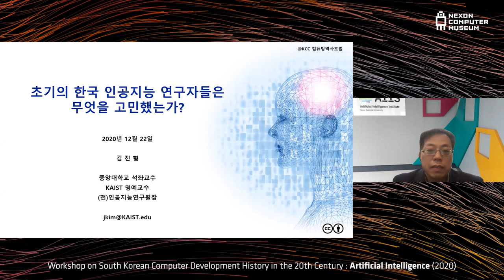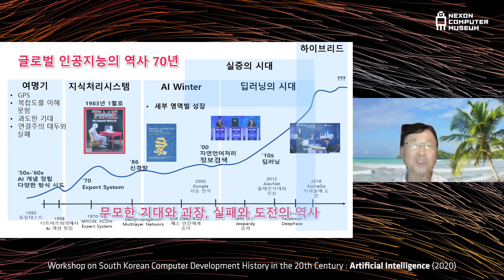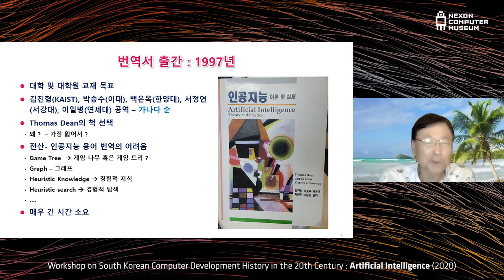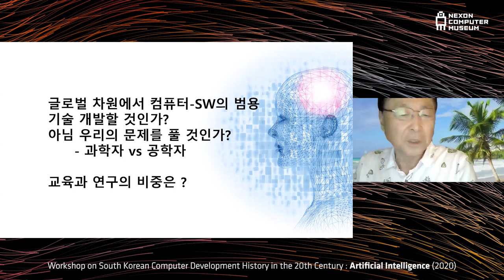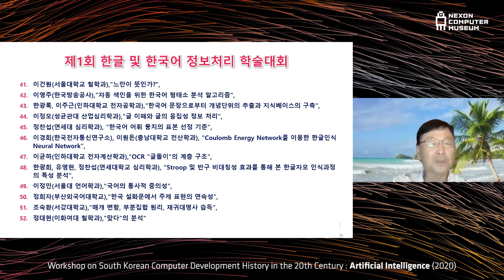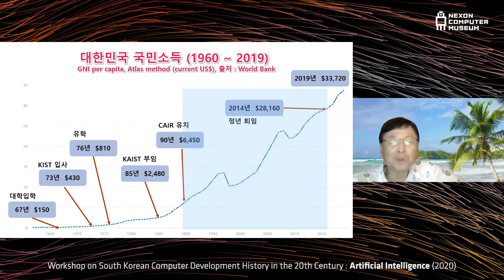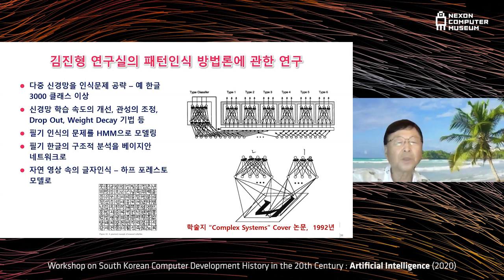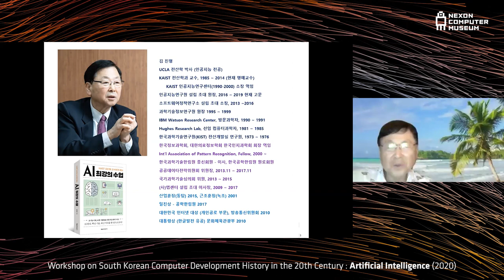[ComputerHistory-AI-2020] 키노트 : 초기의 한국 인공지능 연구자들은 무엇을 고민했는가 | 김진형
20세기 대한민국컴퓨터개발역사워크숍 VI (2020) : 인공지능

KEYNOTE : 초기의 한국 인공지능 연구자들은 무엇을 고민했는가?
발표자 : 김진형 명예교수(KAIST)

-일시 : 12.22(화) 13:00-17:30
-주관 : 한국정보과학회 인공지능소사이어티
-조직위원장: 최호진(KAIST)
-조직위원: 김선(서울대), 김세훈(Kakao Brain), 배창석(대전대), 이상국(가톨릭대), 이지형(성균관대), 조근식(인하대), 조성배(연세대), 최승진(BARO AI), 최희열(한동대)
-자문위원: 권혁철(부산대), 김지인(건국대), 박상규(ETRI), 옥철영(울산대), 이근배(포항공대)
-영상편집 및 공유: 넥슨컴퓨터박물관